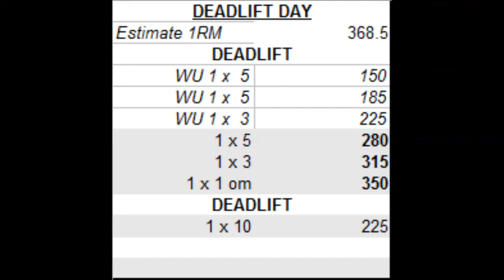W3 C3 Dead Lift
Terrible workout tonight back was aching and finger wouldn't bend normally.Only 1 rep with 350 for the +set.1 set with 225 x 10 and no assistance work.Just went back in the house after deads.